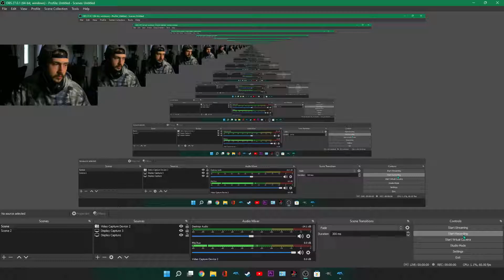Spider-Man 2 but I'm the worst Spider-Man | Spider-Man 2 Part 4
Spider-Man, Spider-Man... you know the rest of the song